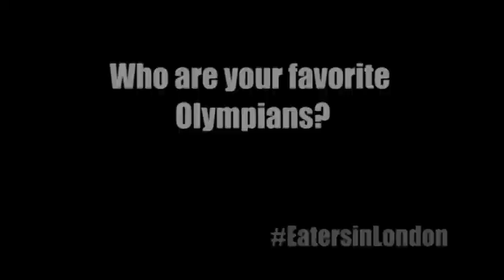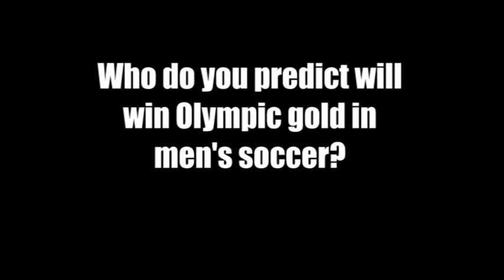UC Irvine Anteaters On the Olympics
Current and former 'Eaters weigh in on the 2012 Games